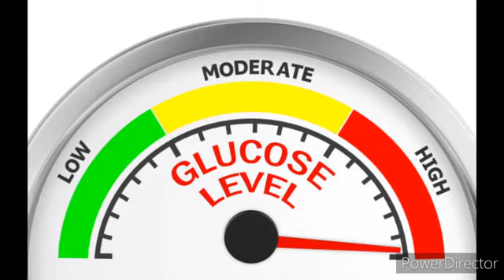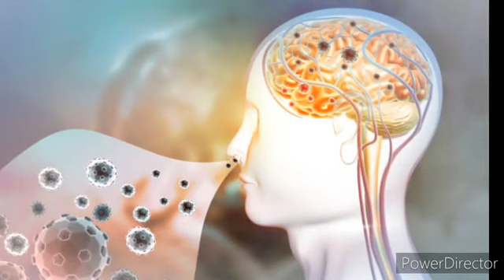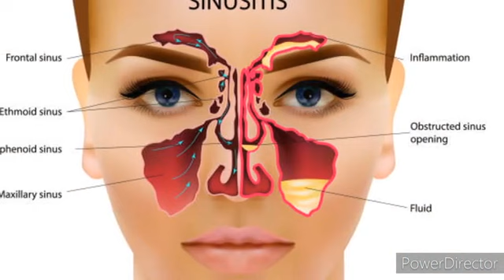Black fungus/Mucormycosis_Causes, Symptoms & Prevention(Malayalam)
what is black fungus/Mucormycosis??//Causes, Symptoms & prevention
covid19 വന്നതിനു ശേഷം ഉണ്ടാകുന്ന
fungal infection  കാരണങ്ങളും ലക്ഷണങ്ങളും പരിഹാരങ്ങളും

covid 19